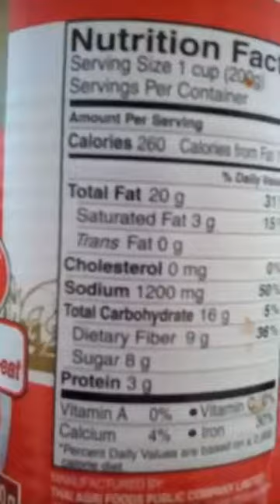20170118 Wednesday Meal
Video from old channel.